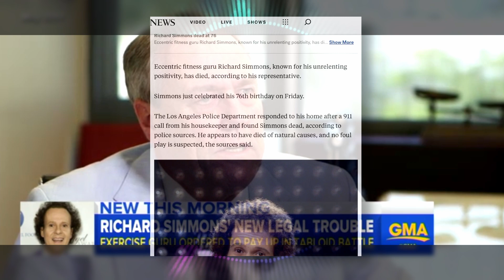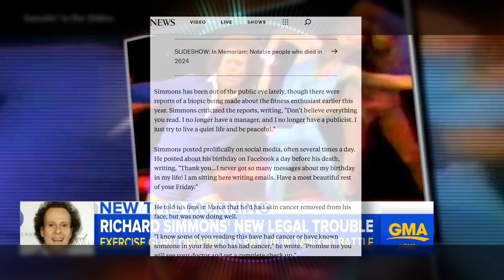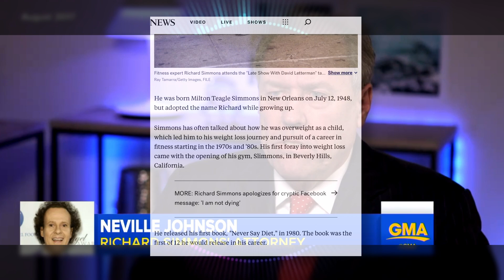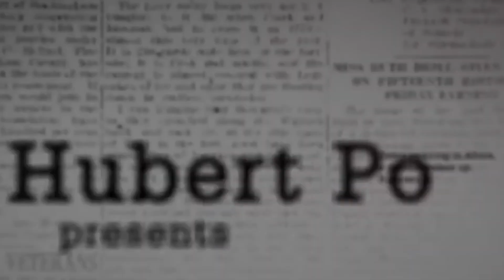Fitness guru Richard Simmons dead at 76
Eccentric fitness guru Richard Simmons, known for his unrelenting positivity, has died, according to his representative.

Simmons just celebrated his 76th birthday on Friday.

The Los Angeles Police Department responded to his home after a 911 call from his housekeeper and found Simmons dead, according to police sources. He appears to have died of natural causes, and no foul play is suspected, the sources said

Simmons had spooked fans just three months ago when he posted that he was dying on Facebook, writing in March, "I have some news to tell you. Please don’t be sad. I am dying. Oh I can see your faces now. The truth is we all are dying. Every day we live we are getting closer to our death."

He later clarified that he was not actually dying, but that the message was intended to encourage everyone to "embrace every day that we have."

SLIDESHOW: In Memoriam: Notable people who died in 2024
Simmons has been out of the public eye lately, though there were reports of a biopic being made about the fitness enthusiast earlier this year. Simmons criticized the reports, writing, "Don’t believe everything you read. I no longer have a manager, and I no longer have a publicist. I just try to live a quiet life and be peaceful."

Simmons posted prolifically on social media, often several times a day. He posted about his birthday on Facebook a day before his death, writing, "Thank you…I never got so many messages about my birthday in my life! I am sitting here writing emails. Have a most beautiful rest of your Friday."

He told his fans in March that he'd had skin cancer removed from his face, but was now doing well.

"I know some of you reading this have had cancer or have known someone in your life who has had cancer," he wrote. "Promise me you will see your doctor and get a complete check up."